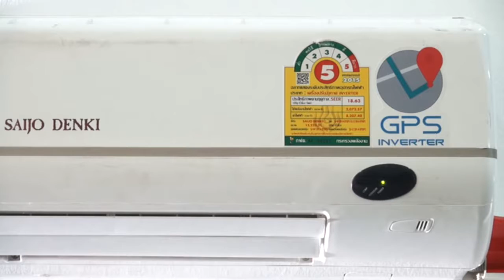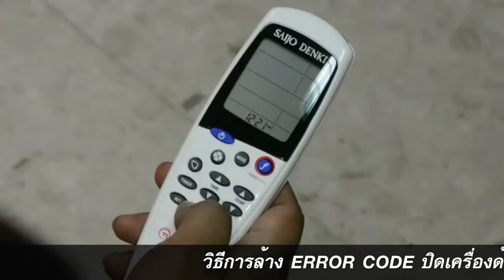Saijo Denki -วีธีแก้ปัญหา Error code 21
วีธีแก้ปัญหาเมื่อเกิด Error Code 21 ของเครื่องปรับอากาศซัยโจ เด็นกิ